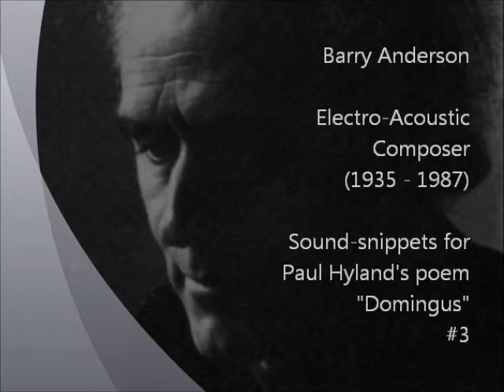Barry Anderson - Domingus (1978) - 3/14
"Domingus" is a poem by Paul Hyland. It was arranged into a radiophonic drama for BBC Radio 3 in 1978. John Franklyn Robbins recited the verses and Barry Anderson contributed the electro-acoustic tape. Anderson created it at BBC Studios Manchester, the BBC Radiophonic Workshop, London, and the West Square Electronic Music Studio, London.

Here you can listen to short samples (raw tonal material) that Barry Anderson created in the pre-production phase for "Domingus".

Barry Anderson (Composer)

* Feb. 22, 1935 Stratford (Taranaki, New Zealand)
† May 27, 1987 Paris

Michael Barrie Gordon Anderson was educated at Wanganui Collegiate. He travelled to England in 1952 on a New Zealand Government bursary to study piano, viola and composition at the Royal Academy. Piano studies with Edwin Fischer and Paul Badura-Skoda until 1960. From 1956 he also began freelance teaching and performing, and in 1960 became involved in adult education.

In 1971 Anderson was appointed to a music post at the South Bank Institute (Inner London Education Authority), later becoming HOD music, dance and drama. Founder Director, 1971 of the Institute's West Square Electronic Music Studio, Kensington. 1979 Founder Chairman of the Electro-Acoustic Music Association of Great Britain. Later he worked extensively at IRCAM in Paris where he was instrumental in realizing the electronic part of Harrison Birtwistle's opera "The Mask of Orpheus".

Barry Anderson died in Paris on 27 May 1987, a few hours after the first performance of his new chamber work, ARC. His hectic life-style with its incessant demands had burned him out. The immediate cause of death was heart failure, but the real cause was exhaustion from years of overwork as a composer, teacher, concert organizer, 'ghost' writer, and pioneer in the dissemination of electro-acoustic music in this country. He was 52 years old and, sadly, just beginning to be recognized as a composer of international stature.